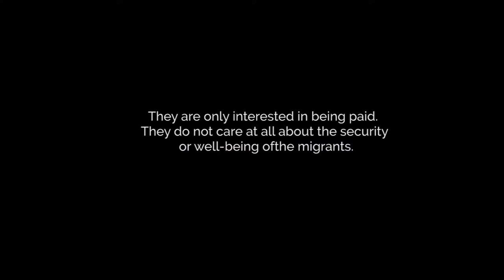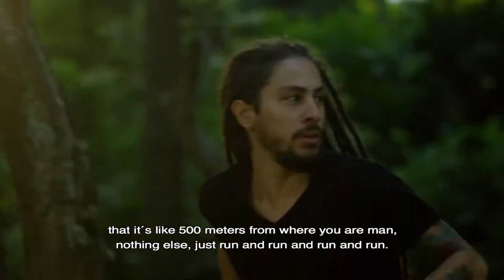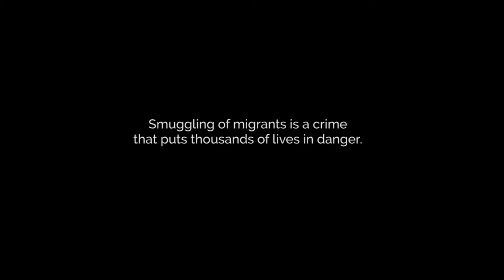Chapter 3 - Trapped at the border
The reggae band Talawa was formed in 2006, and it released 3 records in ten years. The documentary follows the band and their sound engineer during a journey in Central America and the United States motivated by the false expectations of a tour contract.